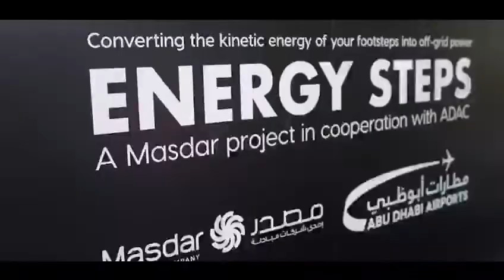Abu Dhabi International Airport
Installation developed with Masdar City linking Terminals 1 and 3 at Abu Dhabi International Airport. Footsteps being converted into off-grid power for lighting and enabling data and a game for young travellers.